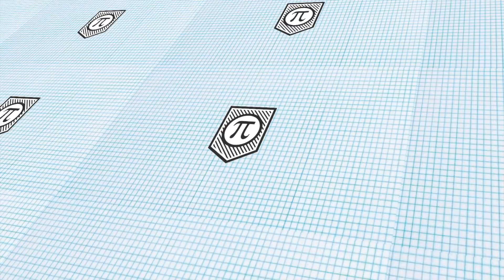"Nothing is Impossible" quote by Nelson Mandela